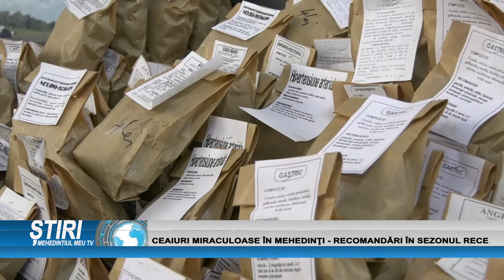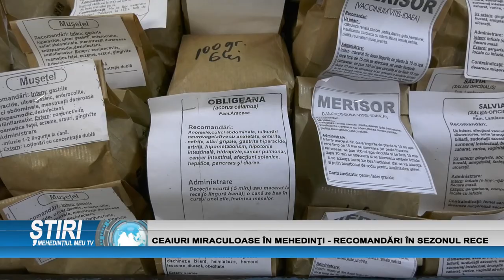CEAIURI MIRACULOASE ÎN MEHEDINȚI - RECOMANDĂRI ÎN SEZONUL RECE